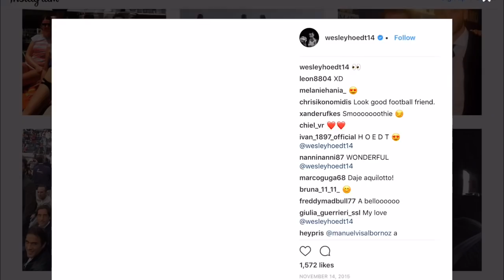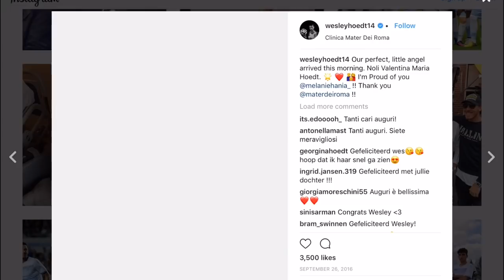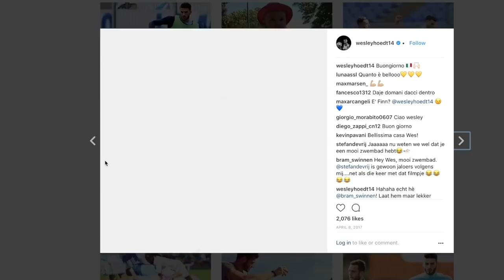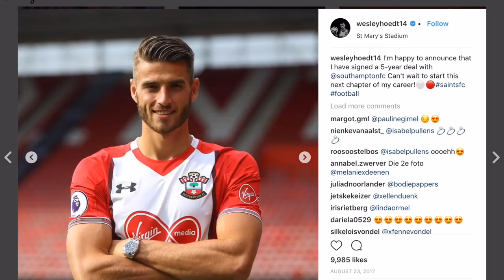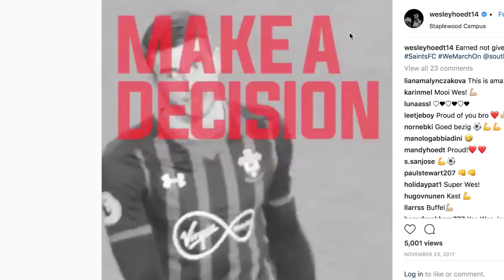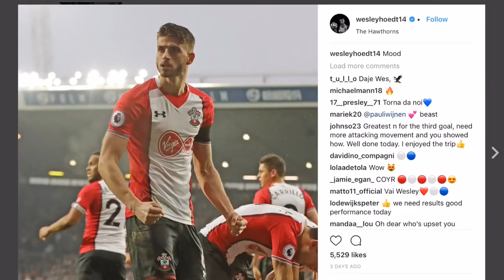InstaStories: Wesley Hoedt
We sat down with Southampton defender Wesley Hoedt to talk us through his Instagram highlights.